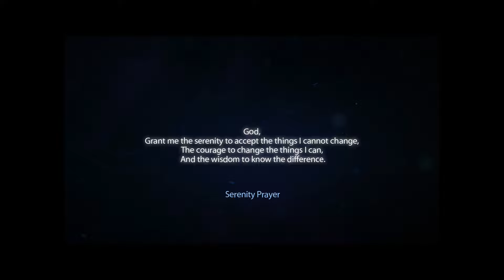Above & Beyond feat. Zoë Johnston vs Type 41, XiJaro & Pitch and Kiyoi & Eky - Reverie Is Calling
Reverie Is Calling, a XiJaro & Pitch Mashup

Much love!

About the graphic art:

EISTIBUS, ANGEL OF DIVINATION

It was ordained
Each footfall pressed into its place
Every word spoken to its rhythm
We dance and he sees us dancing
If you wish to know, just ask
Eistibus will tell you

written by Peter Mohrbacher